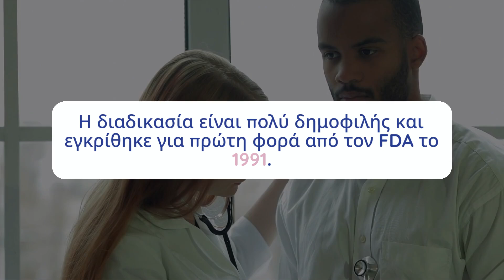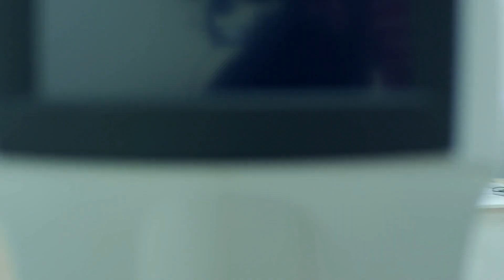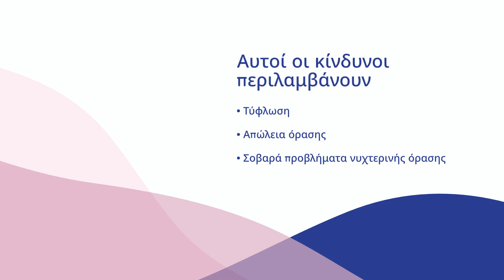Επέμβαση LASIK: Όλα Όσα Πρέπει να Ξέρετε για τη Βελτίωση της Όρασής σας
**Τίτλος:** Επέμβαση LASIK: Όλα Όσα Πρέπει να Ξέρετε για τη Βελτίωση της Όρασής σας

**Περιγραφή:** Ανακαλύψτε τα πάντα για την επέμβαση LASIK και πώς μπορεί να αλλάξει τη ζωή σας..! Μάθετε τι είναι το LASIK, τα πλεονεκτήματα και τα μειονεκτήματα της διαδικασίας, και τι να περιμένετε κατά τη διάρκεια της επέμβασης και της ανάρρωσης.. Είστε καλός υποψήφιος για LASIK; Παρακολουθήστε για να βρείτε την απάντηση και να κατανοήσετε τους πιθανούς κινδύνους και επιπλοκές.. Ενημερωθείτε για τα κόστη και τις συνθήκες που επηρεάζουν την επιτυχία της επέμβασης.. Βελτιώστε την όρασή σας με τη βοήθεια της σύγχρονης τεχνολογίας..